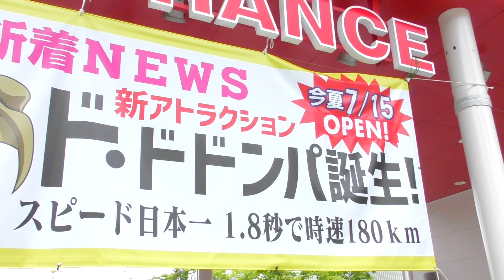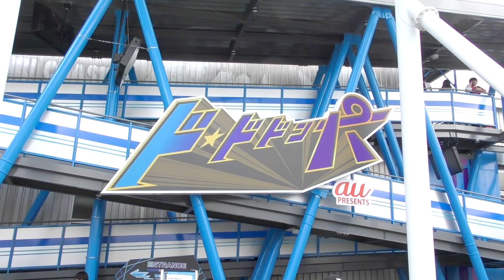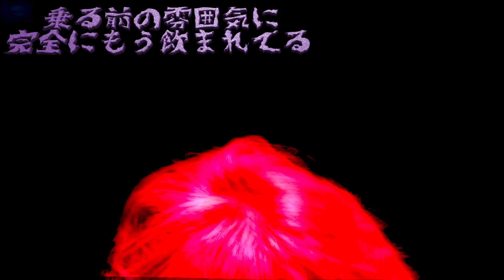【富士急ハイランド】絶叫ド・ドドンパを１日ガチで貸し切ってみた!!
男の夢……いや！YouTuber全員の夢！！それがテーマパーク貸し切りっ！！今回ツリ無しでガチで貸し切って遊びまくりましたっ！！
富士急ハイランドの最新アトラクション『ド・ドドンパ』を世界で初めて乗ったYouTuberはそう、この俺だっ！！！！

提供 富士急ハイランド
※撮影許可を頂いております。

富士急ハイランドは、山梨県富士吉田市新西原五丁目と同南都留郡富士河口湖町船津にまたがる富士急行系列の遊園地。国道139号バイパスより富士山側にあるコニファーフォレスト部分は富士吉田市松山。

株式会社Bizcast
〒150-0002
ヴァンビ宛て